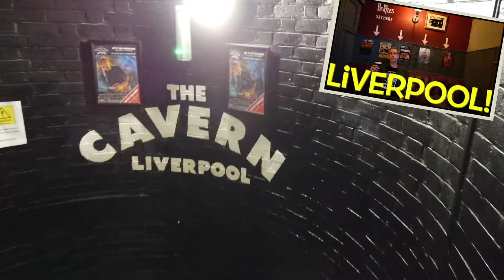Arrumando a mala!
Arrumando a mala pra voltar pra casa!
Super feliz com as inúmeras mensagem que eu recebi durante esses quase 2 anos morando fora do tipo “volta logo!” E agora essa hora chegou!

Trago pra vocês um pouco do que tá acontecendo e o ‘caos’ que esta a vida no momento mas super feliz e ansioso pra encontrar vocês todos pela estrada e tocar os projetos que estão pipocando!

2 semanas de hiato no canal passam voando! Aproveitem pra conhecer alguns vídeos mais antigos (mas com conteúdo atemporal) que talvez vocês nano tenham ainda visto e já já eu volto com mais novidades!
Abraços!

Ouça “O Bicho tá Pegando” em todas as plataformas de streaming

O CD físico (que vem com um encarte incrível que é um mini poster também e + uma palheta exclusiva) já está disponível no meu

00:00 Intro
00:48 Desmontando o estúdio
02:19 Como estou me virando?
02:52 Minha experiência no UK
05:56 Projetos futuros
10:21 Despedida/Agradecimento